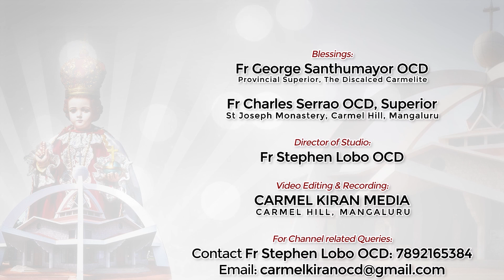'ಕ್ರೀಸ್ತ್' - ಸಬಾರ್ ದೆವಾಂ ಪಯ್ಕಿ‌ ಎಕ್ಲೊ ವಾ ಎಕ್ಲೊಚ್ಚ್ ದೇವ್? | FR. AARON BABUSH OCD